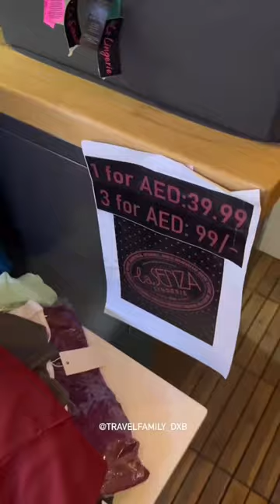Warehouse Shopping Dubai 🇦🇪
We found @worldbrandsdxb in Al Quoz, World Brands Warehouse.

They have a selection of baby clothes, kids clothing, men’s clothing and ladies clothing.

Selection of shoes  and so much more 👟

The cheapest, Quality, everyday, Abaya! (Korean Nida fabric) Guys! 80AED ea!!!

📍 Al Saffa metro station take a short taxi to World brands warehouse.

If you get lost call the store

Follow @travelfamily_dxb and @the.lawyer.chef for your travel 🔌

If you go do tag us so that we may share your experiences too ❤️

وجدناworldbrandsdxb في القوز ، مستودع العلامات التجارية العالمية.

لديهم مجموعة مختارة من ملابس الأطفال وملابس الأطفال والملابس الرجالية وملابس السيدات.

اختيار الأحذية وأكثر من ذلك بكثير 👟

أرخص عبايات يومية بجودة عالية (قماش مزايدة كوري) يا رفاق! 80 درهم إماراتي !!!

📍 محطة مترو الصفاء استقل سيارة أجرة قصيرة إلى مستودع العلامات التجارية العالمية.